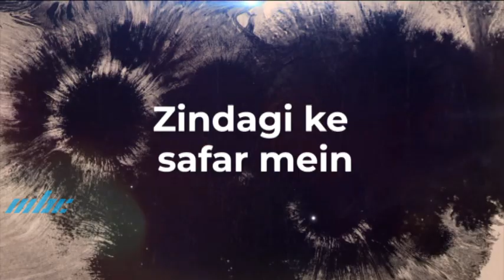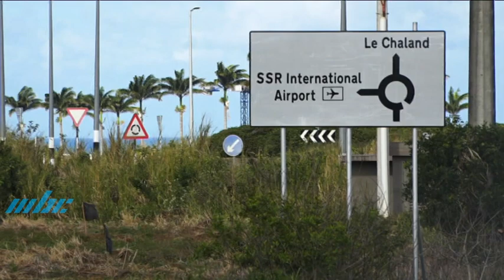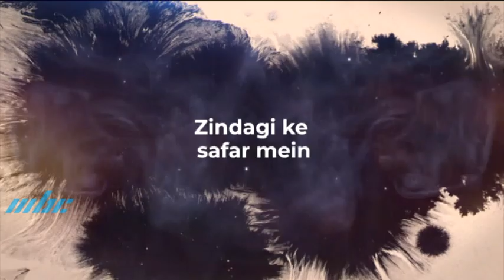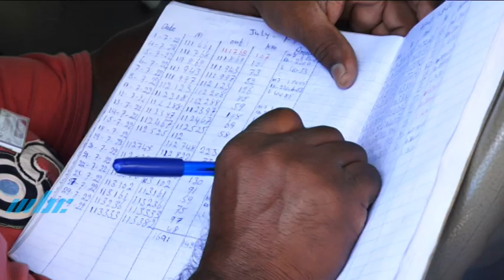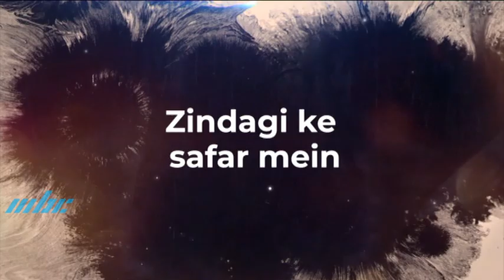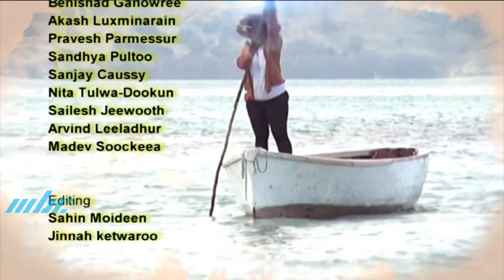Zindagi Ke Safar Mein - Plaine Magnien Part 02